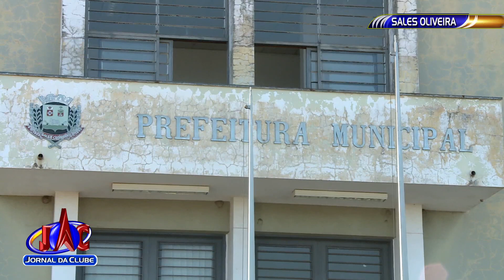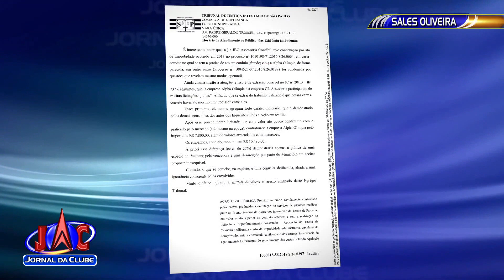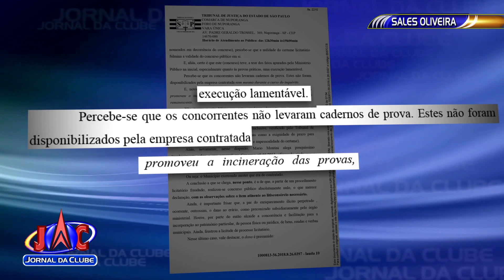Justiça condena ex-prefeito e empresário de Sales Oliveira - Jornal da Clube 2ª Edição (14/08/2020)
Fábio Godoy Graton e o empresário são acusados de fraudarem licitação de concurso público. O magistrado ainda considerou possível que os servidores aprovados no processo possam ser exonerados do cargo.